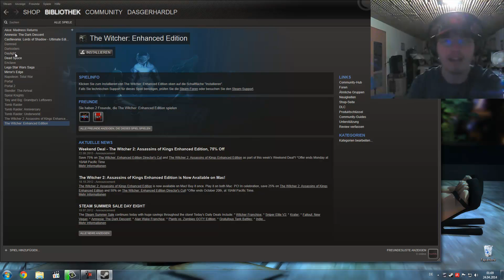Projektankündigung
Nächste Woche kommts raus und der Gerhard spielts gleich!! Seid ihr dabei?